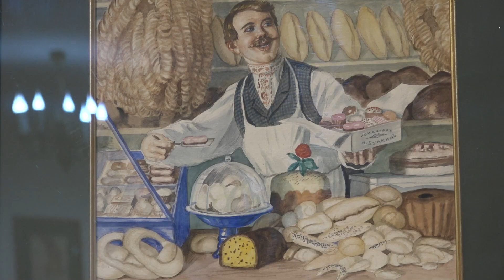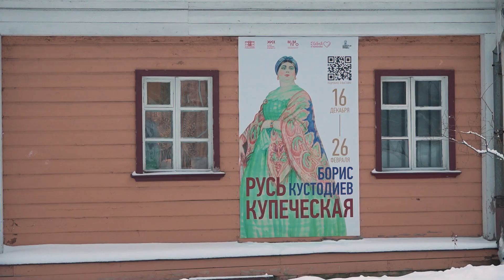«Русь купеческая». В музее-заповеднике «Усадьба Мураново» открылась выставка работ Бориса Кустодиева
Эстетический шок и удовольствие, так говорили поклонники Бориса Кустодиева, когда увидели его картины. Работы художника привезли из Санкт-Петербурга в музей-заповедник «Усадьба Мураново». Там открылась выставка «Русь купеческая». Это целая серия картин про крестьянский и провинциальный мещанско-купеческий быт.